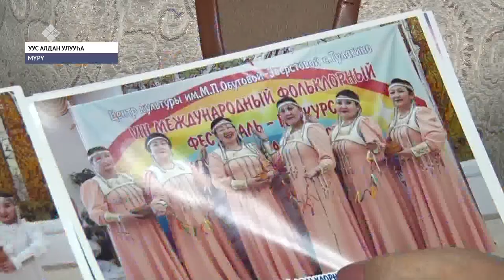Мүрү олохтооҕо Саҥа дьыллааҕы фотозона оҥорбут